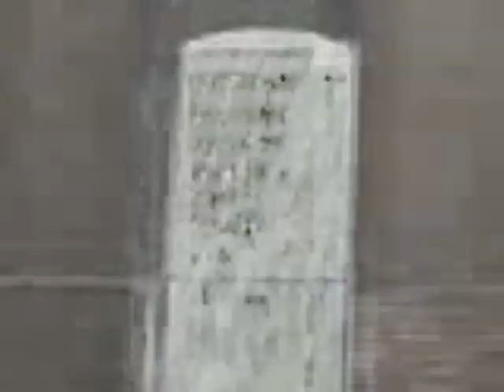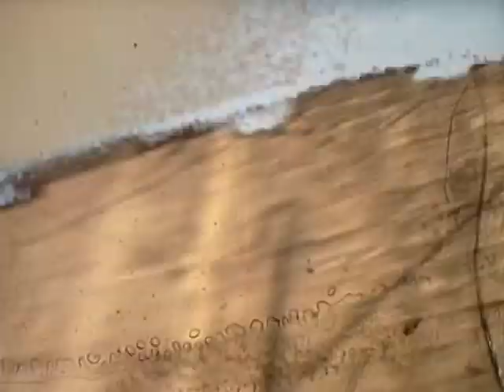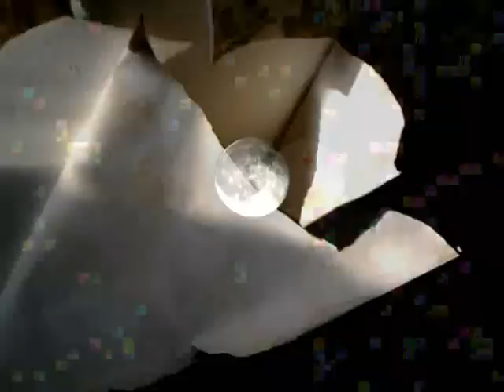Dernières lumières - Jean-François Magre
(2009 – 2011)

Des eaux usées charrient des lambeaux d'images atteintes de dépigmentation, envahies de parasites (visuels et sonores), ulcérées de pixels et peuplées de fantômes. Recousues à la vaille-que-vaille par des lumières fatiguées, elles tentent de raconter un dernier jour, une longue nuit. Ces lumières usées ont à voir avec celles qui nous parviennent des étoiles mortes depuis longtemps.